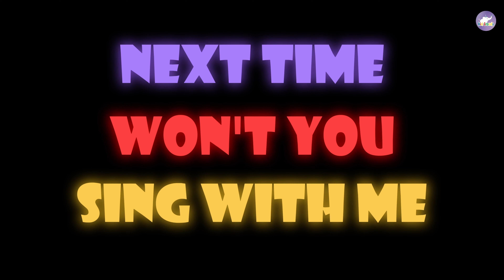ABC Song | Alphabet for Kids | The Alphabet Song Nursery Rhymes For Kids | Kid Croods Fun For Kids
Hallo Everyone!
Join us in this enchanting alphabet adventure where we explore the letters from A to Z in a delightful and engaging manner. The ABC Song is designed to enhance your child's language skills and alphabet recognition.